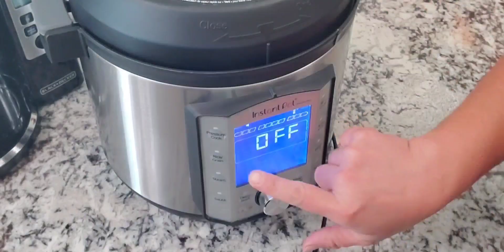Pork Recipes | Pressure cook & Tomato Sauce| Resep Daging Babi | Presto & Saus Tomat